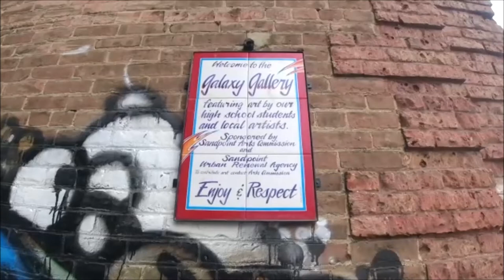A Walk through Graffiti Alley, Downtown Sandpoint, Idaho USA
Enjoy a rainy day walk through what is know as Graffiti Alley in wonderful downtown Sandpoint, Idaho USA.

It features artwork by our high school students and local artist.

Unfortunately,  there are other unauthorized people using spray cans to cover the wonderful art by our local artist.  Hopefully,  the art will be restored to its original state in the near future.

ABOUT HURLEY DEAN

Sandpoint  Idaho  Things to do in Sandpoint  Living in Sandpoint  Best places to visit in Sandpoint Sandpoint Idaho Living Moving to Sandpoint Fishing in Idaho  Fishing Lake Pend Oreille Idaho Hotels Motels Sandpoint Sandpoint Idaho Living Amazing Places in Sandpoint Idaho Moose Deer Hunting Huckleberry Picking Mountain Hikes  Hiking in Idaho Hurley Dean Artist  Hurley Dean Photographer  Artist of the Year Sandpoint City Beach Festival in Sandpoint Artwalk Farmers Market Live Music in Sandpoint Idaho Camping Wildlife North Idaho Homes for Sale Christmas tree lighting Cedar Street Bridge Downtown Sandpoint Restaurants